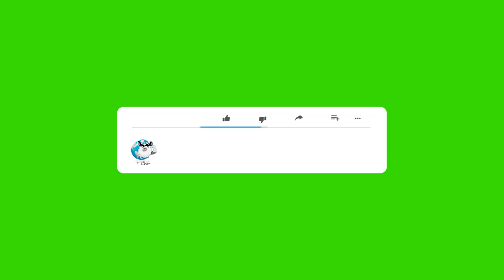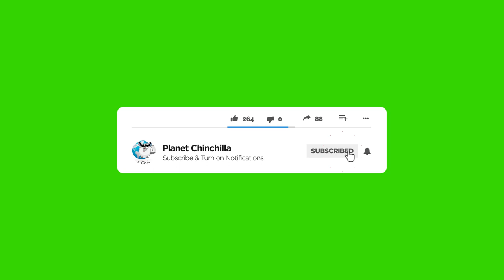Are Chinchillas Smart? Way Smarter than Most Think!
Many people wonder if chinchillas are smart animals or make good family pets to own.

In this video, I break down how smart chinchillas really are.